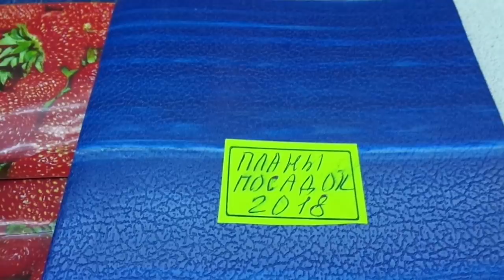КАК ВЕСТИ ЖУРНАЛ САДОВОДА - ОГОРОДНИКА? Ольга Чернова.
После выхода видео ЗАЧЕМ ВЕСТИ ЖУРНАЛ САДОВОДА ОГОРОДНИКА  большое количество людей хотят узнать, как именно нужно вести этот журнал. В этом ролике все подробно показано и рассказано об этом.